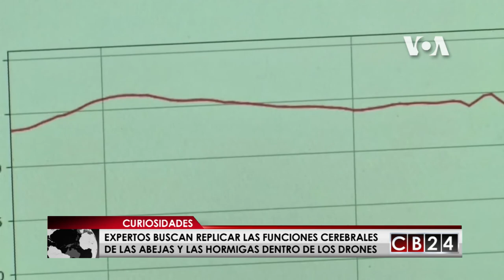Funciones cerebrales de las abejas y las hormigas en los drones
En la  Universidad de Sussex, se está desarrollando un plan ambicioso para replicar las funciones cerebrales de las abejas y las hormigas, dentro de los drones.

Voz de américa/Redacción CB24